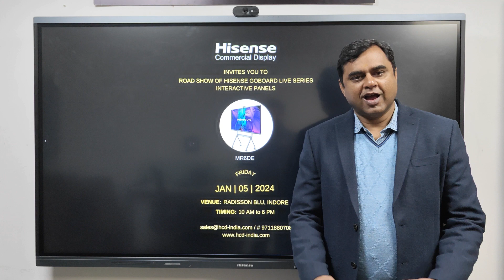Invitation to Hisense Commercial Display - Indore Roadshow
All are invited to the Road Show of Hisense Commercial Display at Radisson Blu, Indore on 5th January, 2024